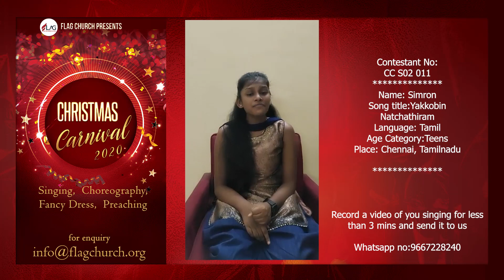Christmas Carnival 2020 | Singing Contest | CC S02 011 - Simron | Yakobin natchathiram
Please note that:
1. The winner will be announced based on the number of likes.
2.Last date to send your videos is 10 December 2020.
3. Likes will be counted till 24th December 2020, 6:00pm.
4. Result will be announced on 25th December 2020.